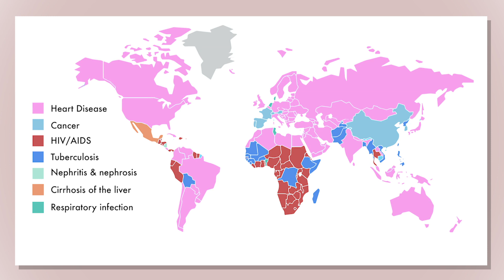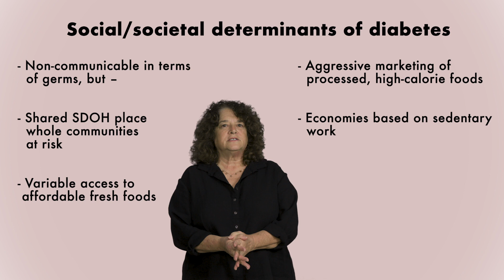CMMU 165 - Community Analysis for Global Health - Mary Beth Pudup and Andrea Steiner - UCSC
Practical, skill-building course that starts from the premise that while all communities value health, different communities develop distinctive understandings of what health means to them and how best to achieve it given their specific environments and economies. Course focuses on health justice from a political economy perspective, analyzing how health is shaped by the interaction of multiple societal forces, including who holds power and what steps marginalized groups have taken to achieve more just distributions of resources. By studying community health, across multiple communities in a variety of locations, students learn how to be effective agents of global health equity.